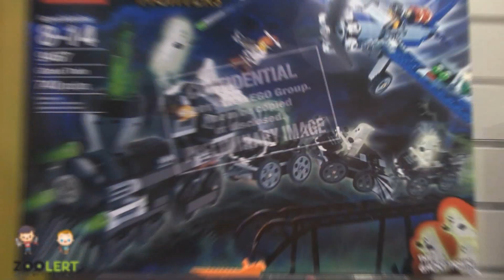LEGO Monster Fighters NY Toy Fair 2012 - zoolert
LEGO Monster Fighters NY Toy Fair 2012